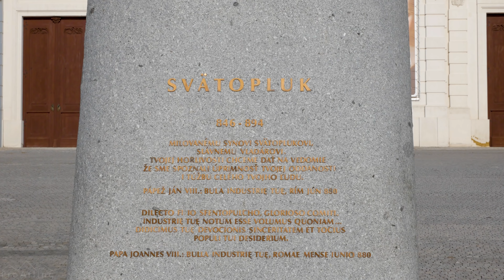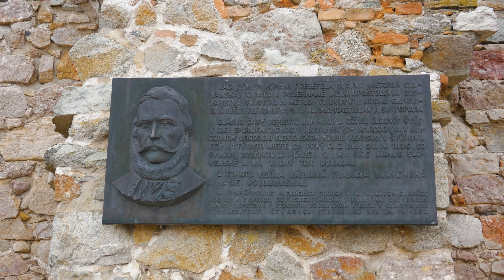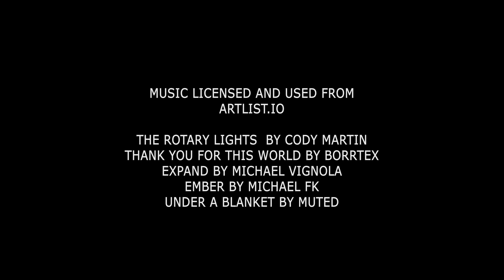4K Bratislava, Slovenska Republika - Short Documentary Film - Top Europe Destinations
► New country ► New city  ► New destination!
This amazing 4K short documentary will take you to Bratislava, the capital of Slovenska Republika. This charming capital city with its lovely cobblestoned streets, historically significant buildings, majestic monuments, old castles and the longest single-pylon suspension bridge in the world (Most SNP) is well worth visiting. In this 4K video you will see the top attractions of the city:

Bratislava Castle (0:33)
Svatopluk (1:38)
Most SNP “Bridge of the Slovak National Uprising” or UFO bridge (5:19)
Panska Street (6:05)
The Sculpture “Man at work” (6:25)
Schone Naci Statue (6:35)
Main Square  (6:55)
Mikhailovsky Gate (8:06)
Devin Castle (9:35)

If you are looking for a wonderful European city then Bratislava is a great option for you! It’s a nice city for a day trip because it’s 1-hour from Vienna. Take in the scenic cityscapes from Bratislava Castle which sits on a high hill and enjoy the eye-popping views in glorious 4k UHD on your  Oled TV, Samsung 4K HDR TV, Sony 4K TV, LG 4K TV, etc.

Make your place unique and atmospheric by using this 4K short documentary as stunning video walls for a waiting room, lounge, office, vet clinic, museum, public space, dental clinic, hospital, nursery house, home etc.

The Rotary Lights by Cody Martin
Thank you for this World by Borrtex
Expand by Michael FK
Under a blanket by Muted

ProArtInc | See the world! Discover the beauty in amazing 4K (UHD) quality

MB01WSHXQSBRQLE